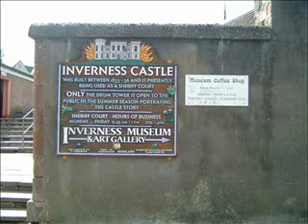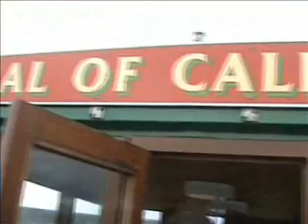Summerwind Dublin - Helsinki Part 6: Inverness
Sailing Trip from Dublin to Helsinki Summer 2005 with Catamaran SY Summerwind and many friends